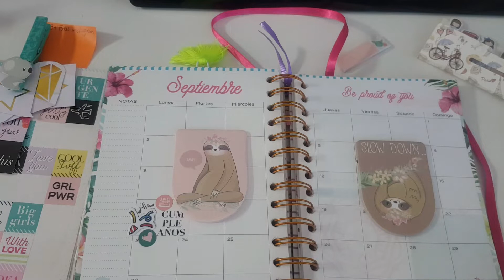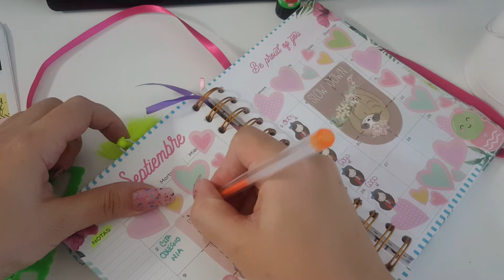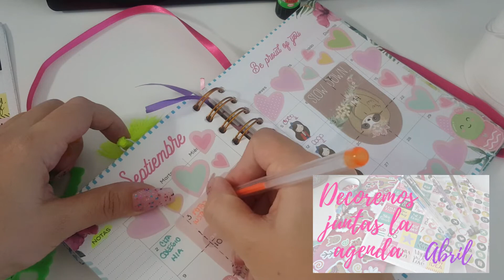Decoremos agenda colección perezosos prichos I Mia Diva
Hola mis amores... vamos a decorara juntas la agenda en el mes de septiembre .. espero que les guste, las inspire y me gane sus deditos arriba... no se vayan sin suscribirse (es gratis jijiji)